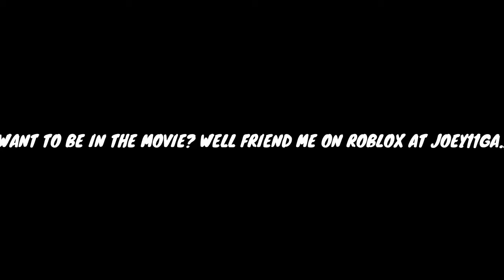WALKING DEAD TRAILER ( COMING OUT SOON..